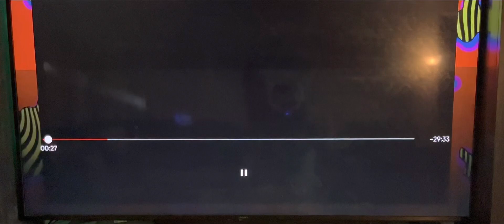Jules Bollay on intro of Nickolodeon’s Nick News ep 302 (full episode on Nick. Com or my other video